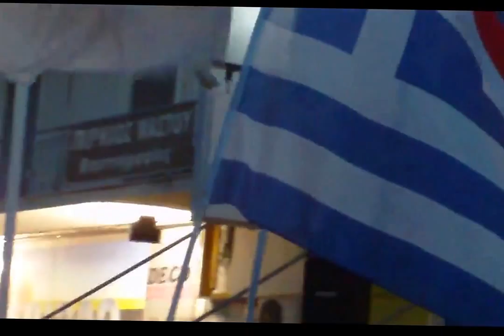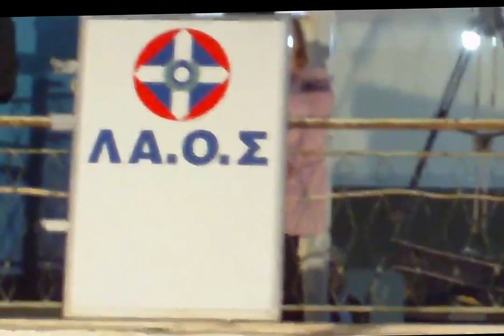ΛΑ Ο Σ ΠΕΡΙΣΤΕΡΙ Γ ΚΑΡΑΤΖΑΦΕΡΗΣ 13 4 2014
Από τα εγκαίνια των εκλογικών γραφείων του κόμματος για τις ευρωεκλογές.Αγιασμός και ομιλία του προέδρου Γ.Καρατζαφέρη. Δεν γράψαμε 5 λεπτά στο τέλος γιατί έπεσε η μπαταρία της βιντεοκάμερας.